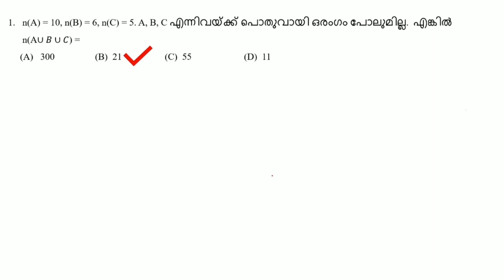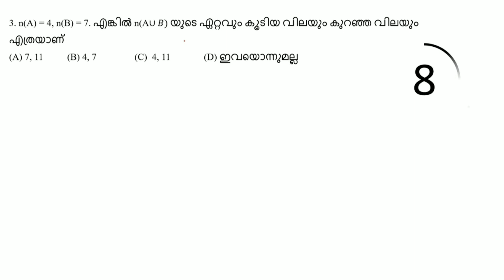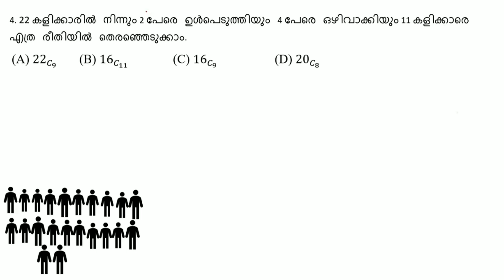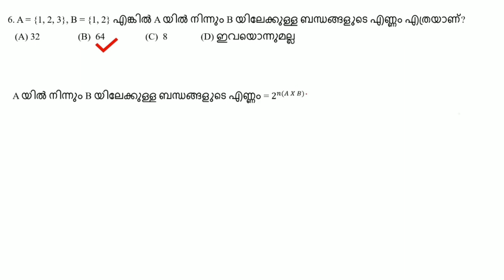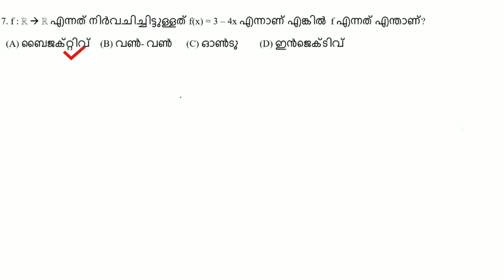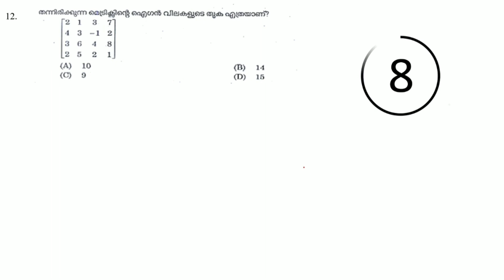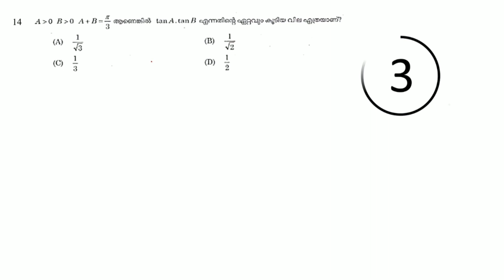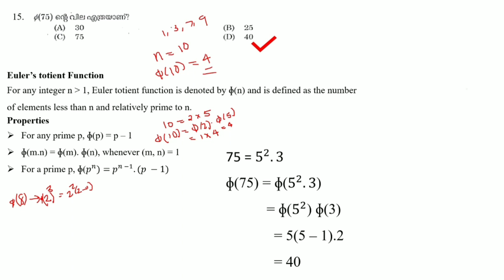HSA MATHEMATICS| Previous Question Paper Solutions| October 2016| MALAYALAM| PART 1